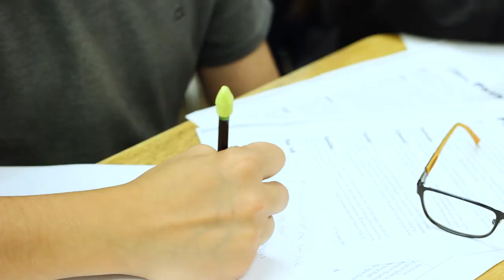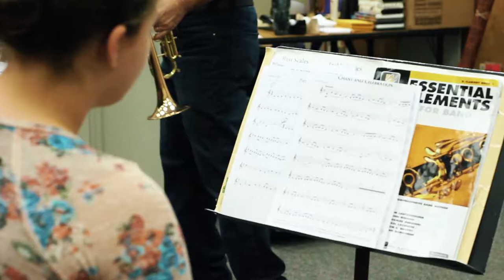Teacher of the Year Finalist 7-8th Grade Level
Jennifer Anderson - Somerset Middle School
Michelle Blaze - Hickman Middle School
David Howard - Cardozo Middle School